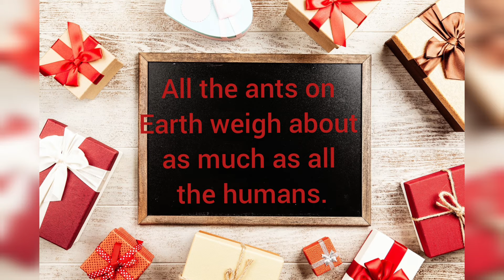5 Interesting World Facts || Last Video in 2020 || Happy new year 2021 || Harsha Prudhvi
Here presenting you the last video in our channel for the year 2020.

Happy New Year to all the sunscribers.

Thank you all for your support in 2020.